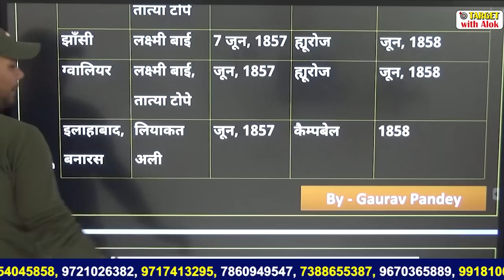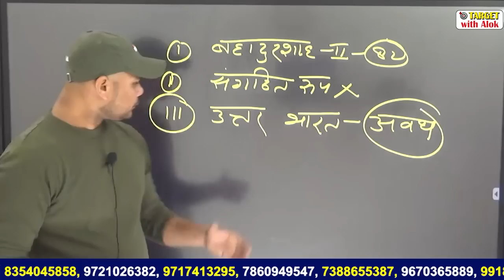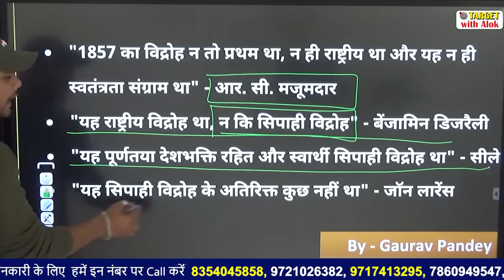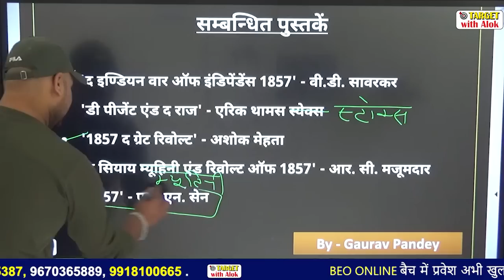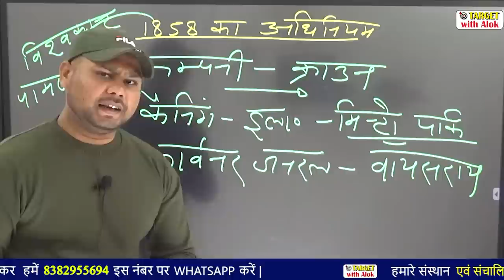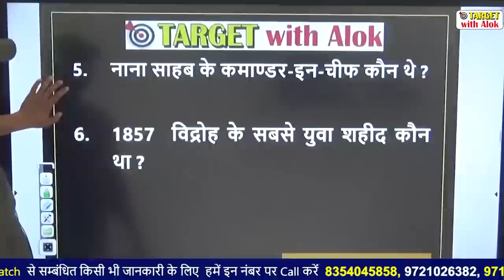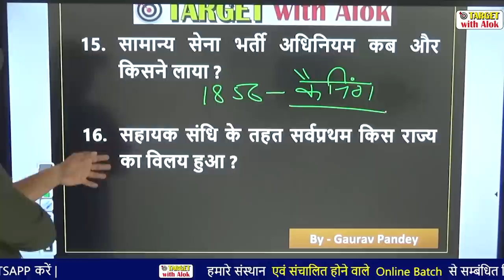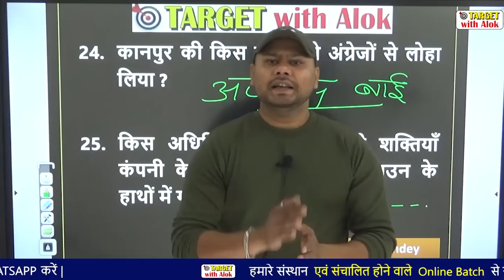BEO परीक्षा || 1857 की क्रांति (Part-3) || Target with Alok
हमारे Online Batch में एडमिशन लेने के लिए आप  हमें -
UPPCS Entry लिख कर इस नंबर  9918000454 पर  WhatsApp करें  |